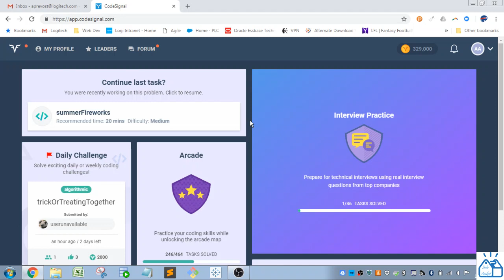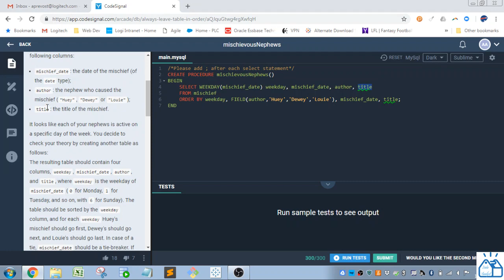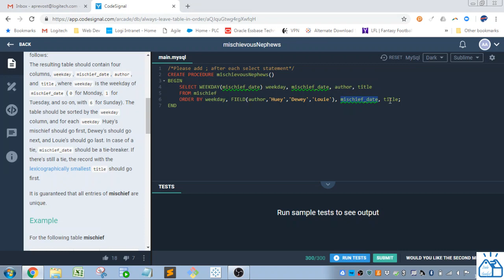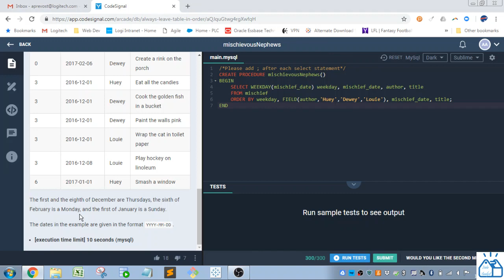SQL - CodeSignal mischievousNephews 10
Continuation of CodeSignal Arcade - Databases SQL coding exercises